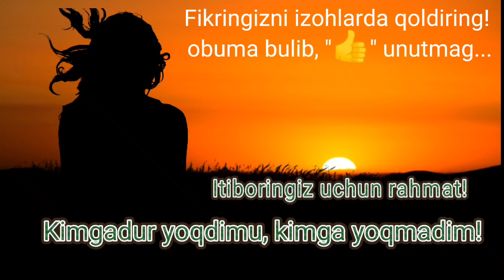Hayot haqida sher "Kimgadur yoqdimu kimga yoqmadim"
Telegram kanalim; Sherlar...